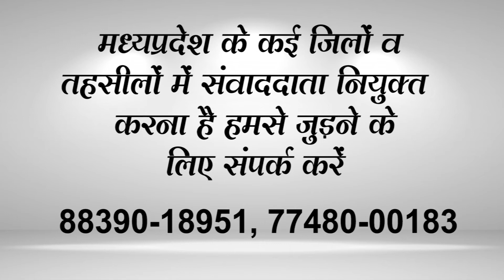# INDORE बाबा साहेब की पुण्यतिथि पर प्रतिमा पर श्रद्धासुमन अर्पित करते हुए श्रद्धांजलि दी